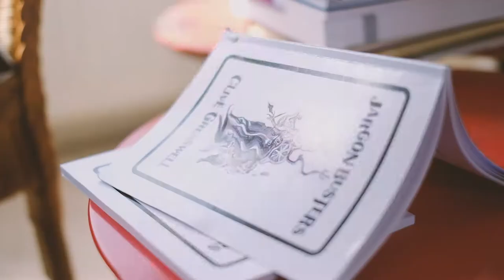Clive Gresswell | Full Reading | Jargon Busters | 2017